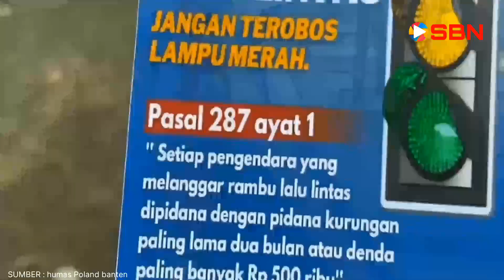OPERASI MAUNG 2024 DI WILAYAH POLDA BANTEN UNTUK KESELAMATAN BERKENDARAAN